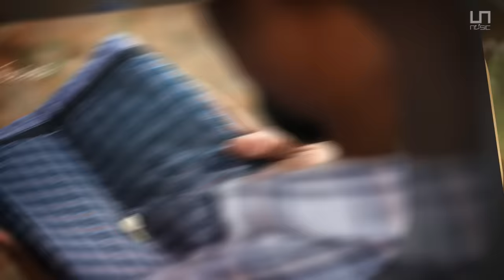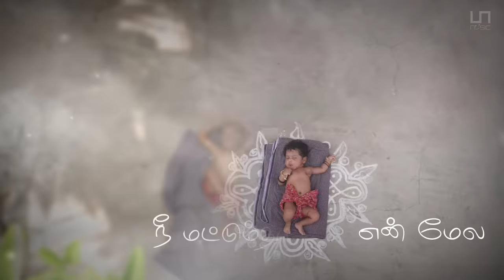Kaili | Music Video | Gautham Vasudev Menon -Madhan Karky - Karthik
Welcome to the mesmerizing world of "Kaili"! Delve into the profound significance of a simple fabric that weaves its way into a man's life, capturing the essence of cherished moments and emotions. Renowned singer and composer Karthik delivers a heartfelt rendition, accompanied by evocative lyrics penned by Madhan Karky. Under the visionary direction of Parthiban, the captivating visuals beautifully portray the poignant narrative. Produced by the esteemed filmmaker Gowtham Vasudev Menon, this musical masterpiece is a testament to the power of music and storytelling. Join us on this remarkable journey and witness the magic of "Kaili."

Song
கைலி
Kaili

Song Credits
Production : Gautham Vasudev Menon
Lyrics: Karky
Music & vocals : Karthik
Starring: Kishore kumar, Zeba Ashrin, Vetri, Prithviraj, S.S. Deeshid, Jerin Jose, Baby Mithra, Saranya, R.Vignesh, Selva
Direction: Parthiban Ravi
Label : Paa Music

Video Credits : Studio Shades